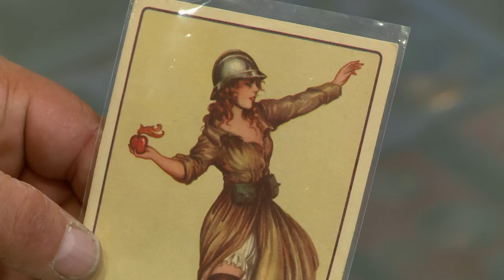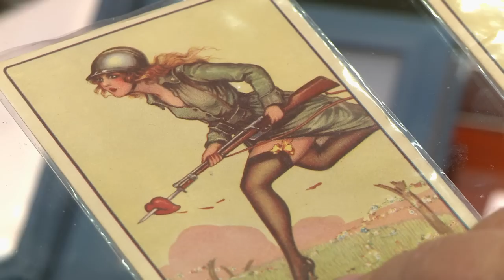Pawn Stars: WWI Protest Cards | History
Rick meets with a woman who is interested in selling a collection of postcards illustrated by Italian propaganda artist Adolfo Busi in this scene from "Smarty Pants."

Pawn Stars
Smarty Pants